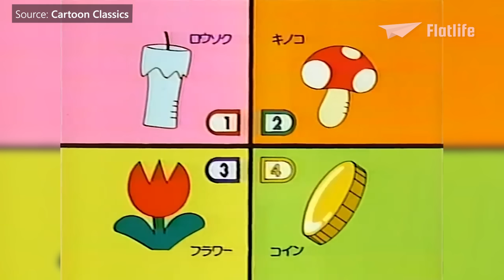Evolution of Super Mario Movies & TV (and more!)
How have Super Mario movies and TV shows evolved over time?

00:00 Intro
00:46 Super Mario Bros.: The Great Mission to Rescue Princess Peach! – Film (1986)
02:42 The Super Mario Bros. Super Show! - TV show (1989)
03:04 Amada Anime Series: Super Mario Bros. – Anime (1989)
03:46 Super Mario's Fire Brigade – Anime (1989)
04:14 Super Mario-kun – Comics (1990 – present)
04:50 The Adventures of Super Mario Bros. 3 - TV show (1990)
05:36 The Super Mario Challenge - TV show (1990-91)
05:58 Super Mario World: Mario & Yoshi's Adventure Land – Anime (1991)
06:32 Super Mario World – TV show (1991-92)
07:19 Super Mario Adventures – Comics (1992)
07:42 Super Mario Bros. – Film (1993)
10:33 Super Mario Merchandise
11:18 Super Mario Advance -  Gamebook (2001)
11:42 Super Mario Bros. 35th Anniversary - Event (2020)
12:27 Super Nintendo World – Theme Parks
13:51 The Super Mario Bros. Movie – Film (2023)

by CommunityGame

by Kyer Entertainment

by Kineko Video

by JohnshiBRPG

by WildBrain Superheroes

by Illumination

by RetroGame

by GamePlayersUniverse

by ONE PIECE

by Nintendo Longplays

by GameXplain

by Nintendo UK

by Cartoon Classics

by The Rare Media Archive

by TheCptCaveman

by Olivier Baghdadi

by vini64

by Genkisan

by Fandom

by Universal Studios Hollywood

by Universal Studios Japan Official

by TDR Explorer

by Typhlosion4President

by IGN

by Illumination

by EightBitHD